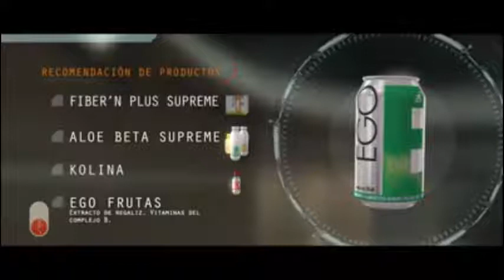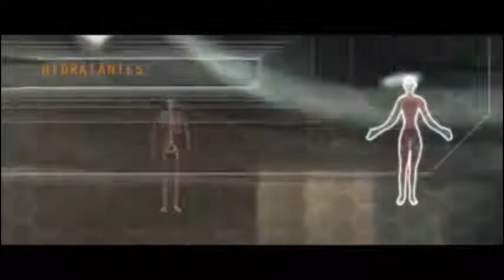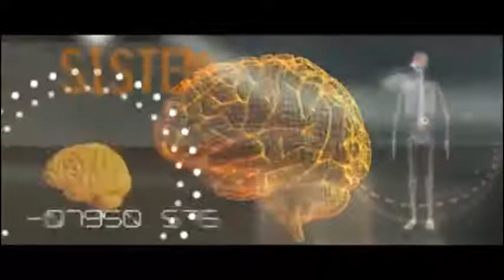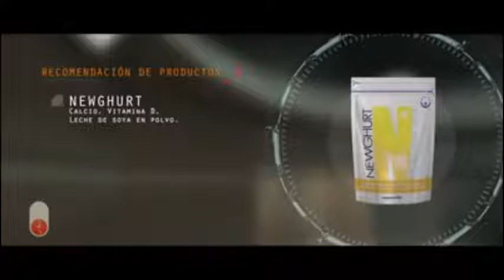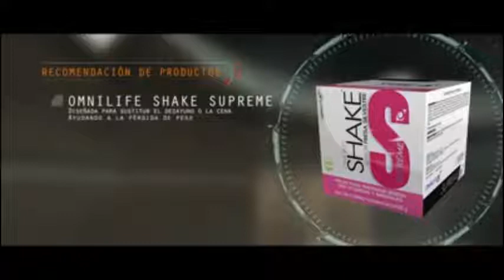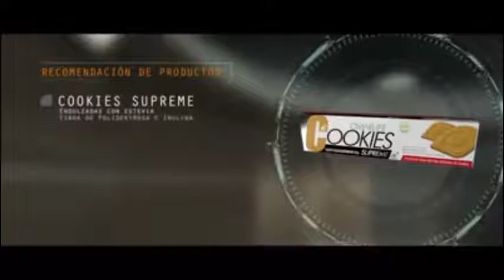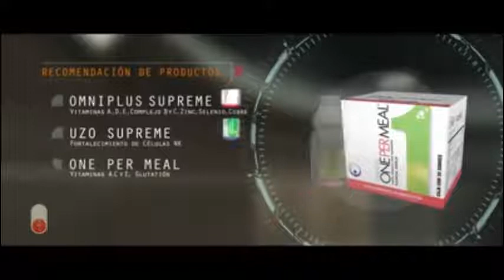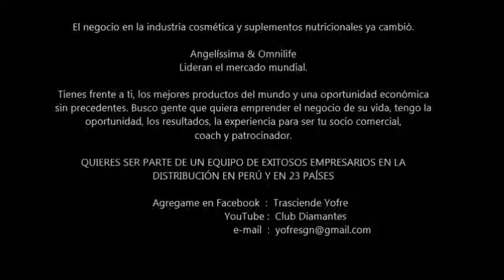Nuestros Productos Omnilife